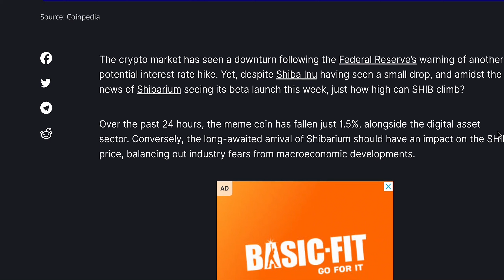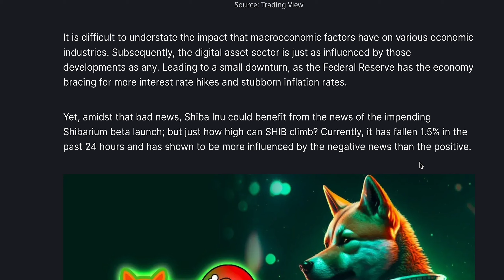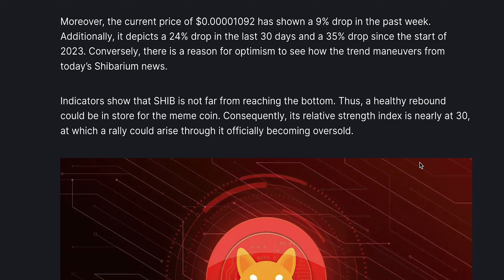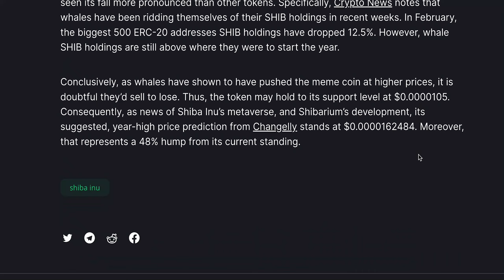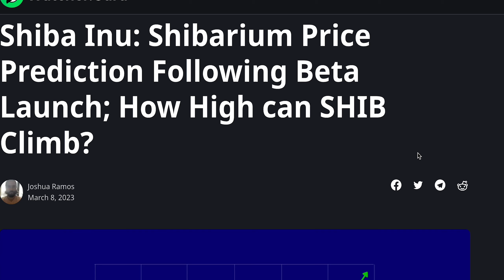HOW HIGH CAN SHIBARIUM TAKE SHIBA INU???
Will Shibarium be the key to a SHIB price pump? Watch this video to find out how the Federal Reserve's warning of another potential interest rate hike has affected the crypto market, and how Shibarium's beta launch could balance out the negative news and impact SHIB's price. We'll also explore SHIB's current performance, the influence of macroeconomic factors, and the potential for a healthy rebound for this meme coin.